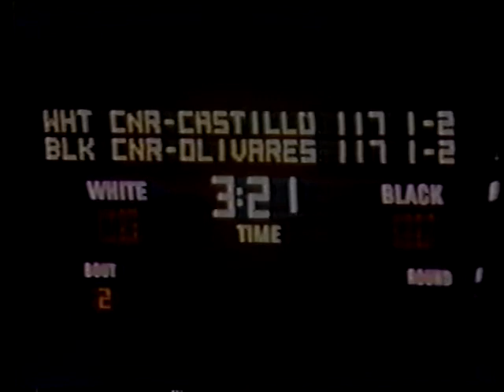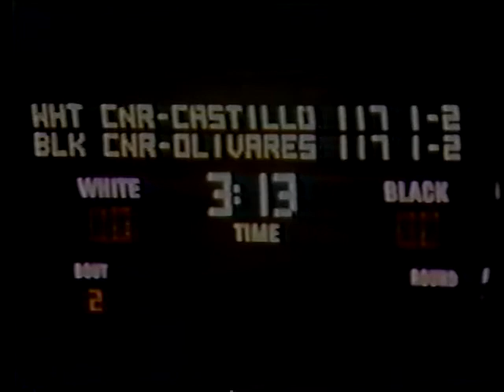Ruben Olivares vs Chucho Castillo I April 18, 1970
The first in what eventually would be a trilogy of fights between these two Mexican fighters. According to the Sports Illustrated article linked* below, Olivares is entering his 58th fight, with an impressive 57-0 record. As impressive as that little stat is, even more impressively is the stat which tells us that 55 of those 57 previous sacrificial lambs, or opponents, whichever you'd prefer, didn't have to worry about being ripped off in a decision by the judges, nor did the judges need worry about much either as they were utterly unnecessary too. There is a bit of a discrepancy here though as SI, as stated before, has this being the 58th fight in the career of Ruben Olivares, while over at boxrec we see that they claim Olivares is entering his 59th fight, and that he enters the ring with a record of 58-0-1. As boxrec has an actual date, name, and location for that draw, I am inclined to take their word on the matter. This is by no means the first incident of this type in the sport. I can only guess that we no longer have this issue as often though on account of the internet and sites like boxrec. It has become much harder for promoters and whomever else to pull fast ones of this sort on boxing fans. Anyway, at this point in his career, Ruben Olivares is an absolute, bonafide star in his native Mexico. It is a bit of a shame that Olivares fought in this era as he would have absolutely flourished in todays boxing world. He had the two key ingredients to assure todays fighters of that, as 1) he was actually a VERY VERY good fighter, and he had the personality made for boxing, especially as boxing publicity works today, Olivares came into this fight at his peak. Ruben also came into this fight as the undisputed Bantamweight champion of the world. Only eight months prior, Olivares won both the WBC and WBA titles via knocking out the very talented, but unfortunately not very well known outside of his home country of Australia, Lionel Rose. Rose had become the first Aboriginal Australian to win a recognized/legitimate world title. Rose looks to have been an excellent boxer, but, by his own admission and with a glance at his win/loss record, he was not a power punching KO artist, not even slightly. Oddly enough, in his fight with Ruben, Rose did make attempts to fight off Ruben, to hold his ground at some points, but it didn't work out. Ruben stops him, but not with just brute strength or killer punching power, he beats Rose by boxing aggressively. Again, why Rose obliged him at times is beyond me. anyway, moving on.
As for Chucho Castillo, he was entering a bantam title fight for the second time in his career. He had lost a very close fight to Rose a year and a half prior at the same venue he was now to fight Olivares in, the Forum in the LA area. Upon realizing the decision was for Rose, the crown inside the Forum erupted into a riot, just one of many to happen there on account of boxing outcomes. Olivares at some point prior to his fight with Castillo was quoted in an interview as saying something a kin to "I didn't understand what the big fuss was about the decision. I felt Rose won obviously..."
Well, ling winded i get, so I end this here with these final few statements.
1) Yep, this is a fight I have posted before, and the only difference between the two files, besides this file starting 6ish seconds before the version I uploaded months back and that this one appears to be just a tad cleaner with video quality, although it does also have the look of being a bit darker. So, please enjoy this fight if you should make the choice to watch